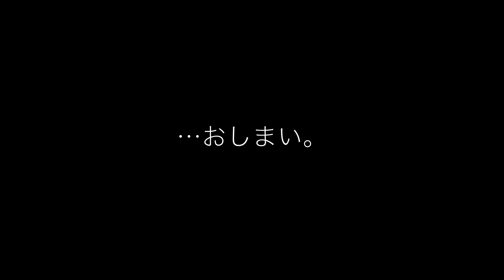2013.01.27 今日もふらっと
MIATA MX-5 ロードスター
CANON XA10